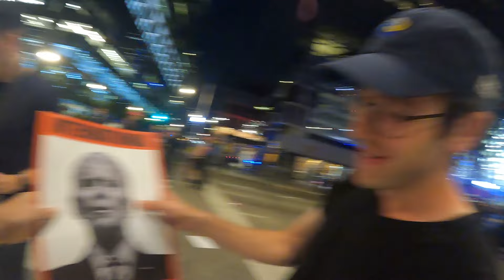Inside Chicago's Dangerous DNC Protests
While the Obamas were speaking at Chicago’s United Center for the Democratic National Convention, anti-Israel protesters gathered outside the Israeli consulate 2 miles away. The protests turned into clashes that led to dozens of people being arrested. This video captures what happened behind the scenes during night 2 of the DNC

About Roca: RocaNews is an independent media company started by 3 friends in 2020. Our mission is to cover the news without bias, fear-mongering, or partisanship. We deliver daily news to 2M+ people via our:

Wants to help us report?